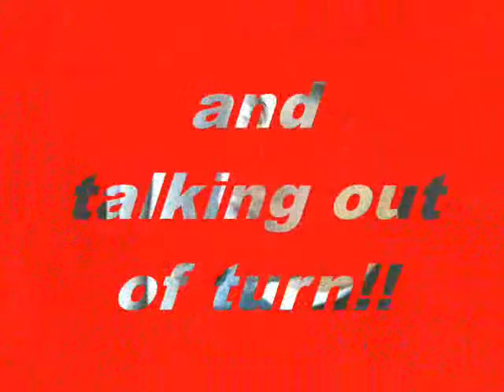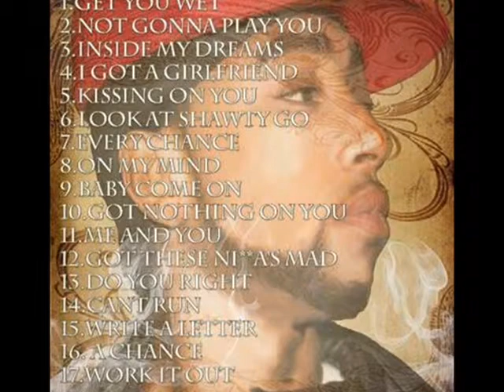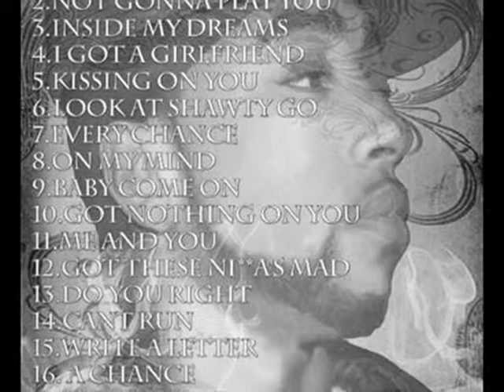Ant-quinn nothing at all 2012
pop/rnb/ant-Quinn new song 2012 real musick/